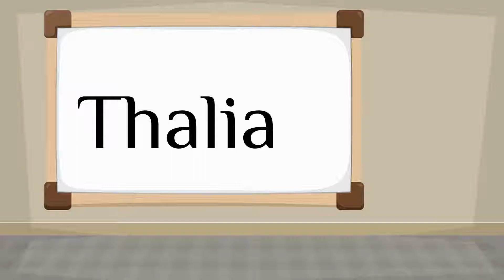How do you say 'Thalia' in Spanish?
How to say 'Thalia' in Spanish? Listen to hear the pronunciation.